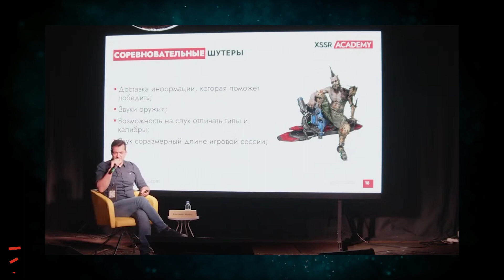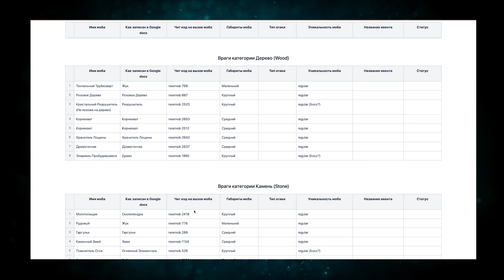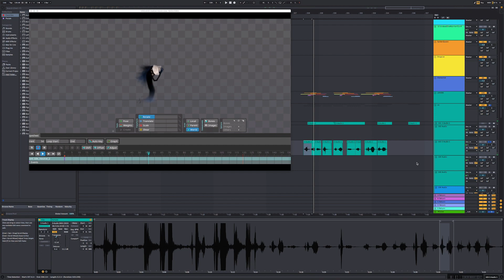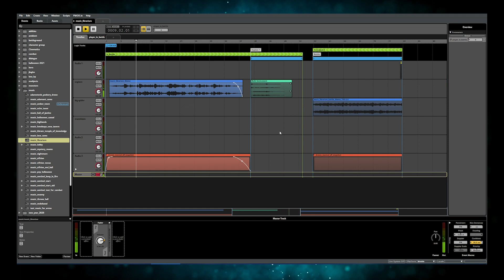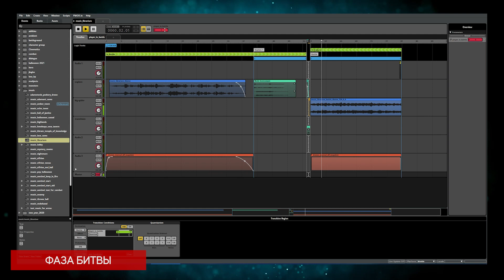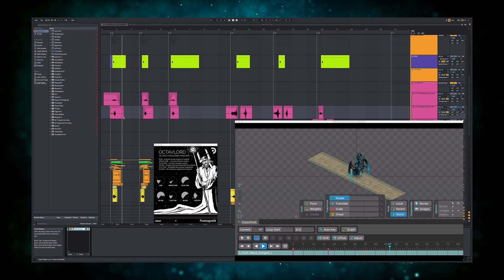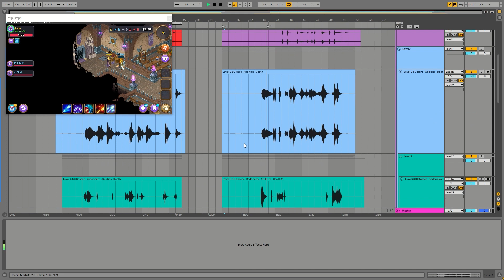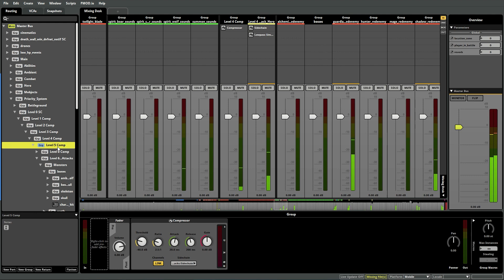Звук в игре Skylore: от озвучивания персонажей до сведения микса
Команда AK Audio рассказывает о работе над звуком в MMO RPG Skylore, разработке концепции, музыке и саунд-дизайне персонажей. Вы увидите весь процесс озвучивания игр изнутри — от работы с актёрами и фоли-записи до сведения игрового проекта и его оптимизации.
Также команда расскажет о том, как подобрать подходящую стилистику звука, добиться детального и проработанного звучания в мобильной игре. Поделятся решениями трудностей на разных этапах, начиная с подбора референсов и заканчивая воссозданием динамической системы приоритизации голосов в FMOD.

Таймкод:
00:00 - Вступление
00:30 - Про AK Audio
00:55 - Про SkyLore
02:10 - Концепция
04:20 - Музыка
11:00 - Саунд-дизайн
12:40 - Микс
14:20 - Заключение